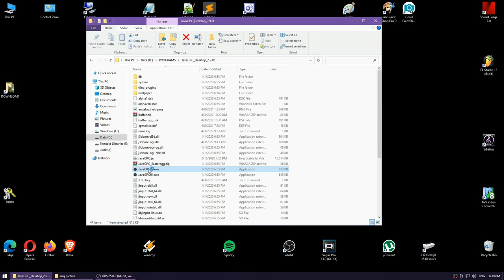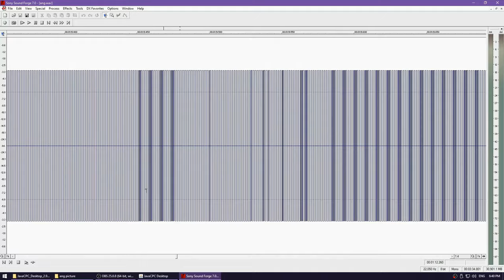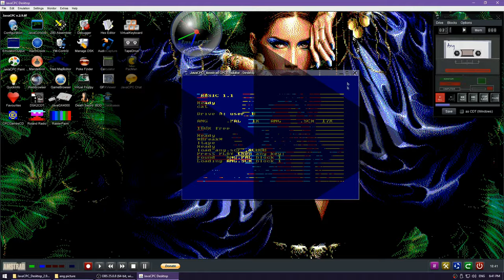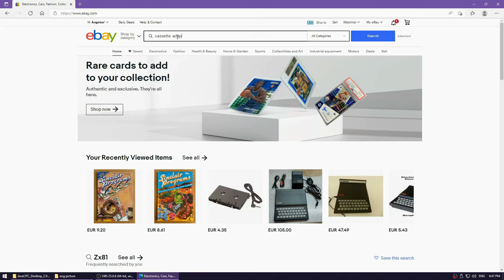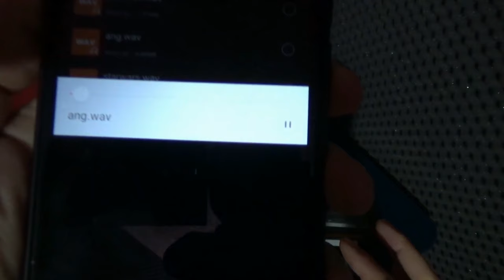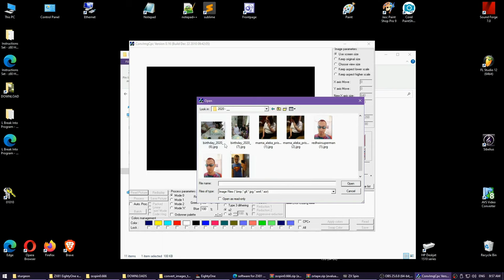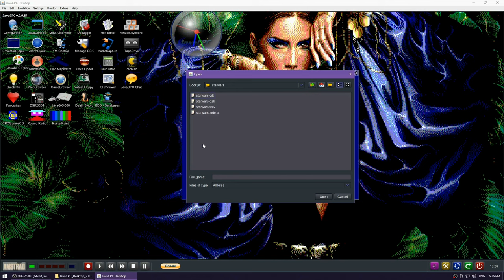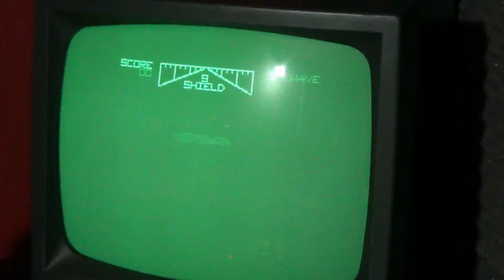Load images & games on Amstrad CPC 464 from your smartphone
How to upload images & photos on your amstrad cpc 464 using a smartphone.

📗 Read my book "Music Talks: Turn Your Hobby Into A Profession"